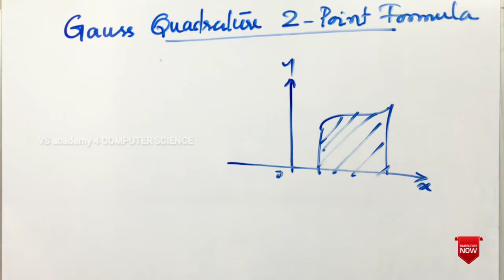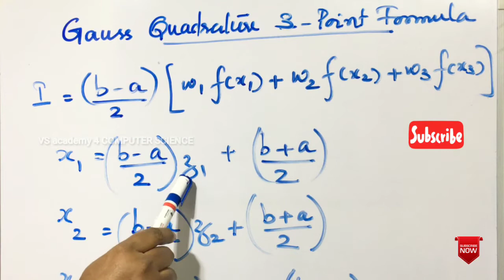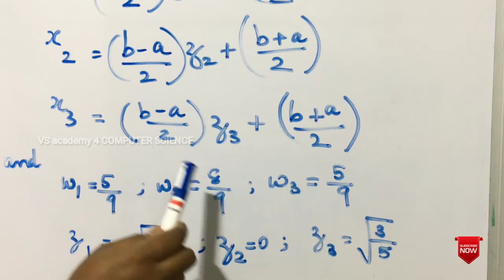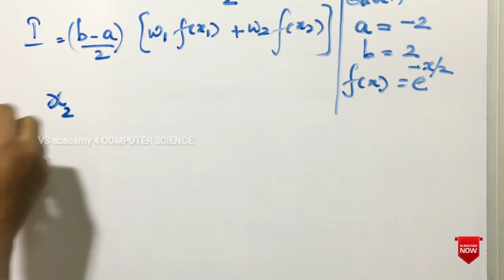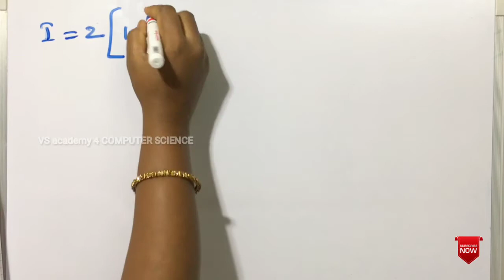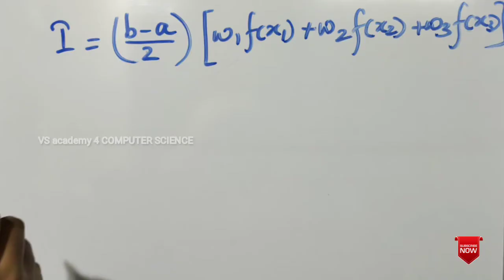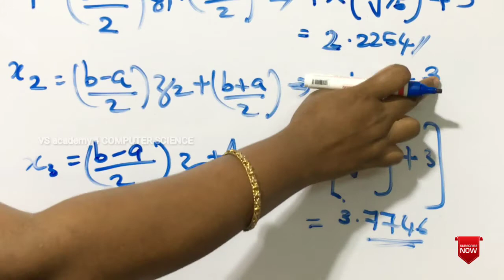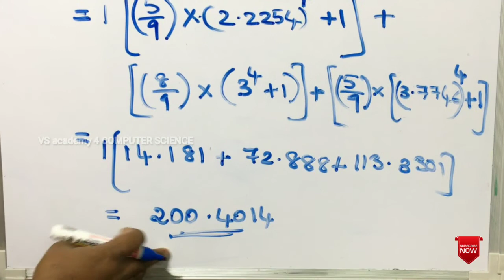Guass Quadrature 2 Point & 3 Point Formula|Numerical Integration|Explained in Malayalam# cpct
A lecture video on Guass Quadrature method and 2 point, 3 Point formulas in Numerical Integration.. CE306 : Computer Programming and Computational Techniques, As per KTU Syllabus- Explained in Malayalam.